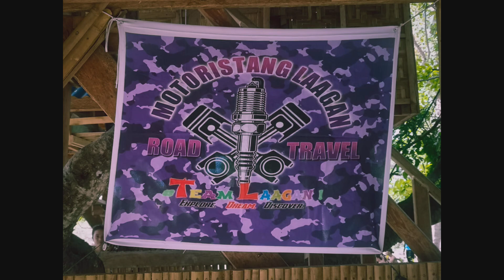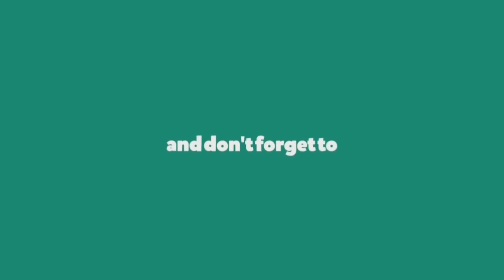1st time mag edit sa computer😅🤣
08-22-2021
Solo ride una tas naay nangapas sakoa sa pantukan🤣🤣
Mao tong naabot kog Mati nga wa sa plano😅 salamat sa practice mga idle! Nice ride kaayo sir Jade Takbong Pabebe ug Sir Ryan.
WATCH OUT DIAY SA TEAM LAAGAN! Solido inyong grupo, salamat sa pag accomodate sa amoa God Bless you all and ride safe mga idle😁
Gille Helmet PH Helmsman Helmets

Ps. First time nako nag edit sa computer bala pa kaayo pasensyahi nalang🤣🤣

🏍️: Davao-Pantukan-Mabini-Mati-Mabini😅
📷: Gopro Hero 5 black, Huawei P20pro
🎧: No copy right lang usa ta para safe🤣